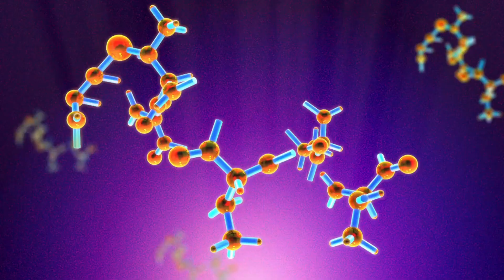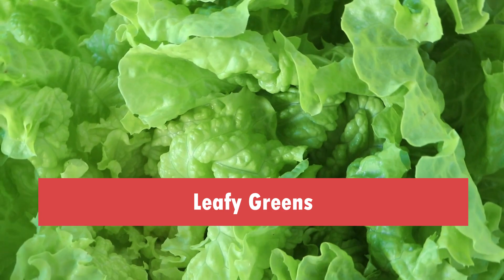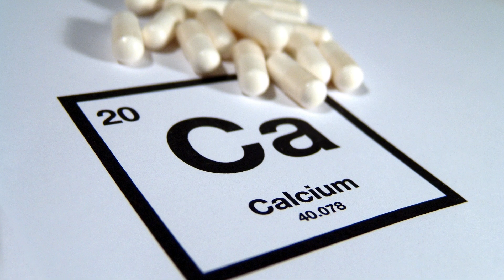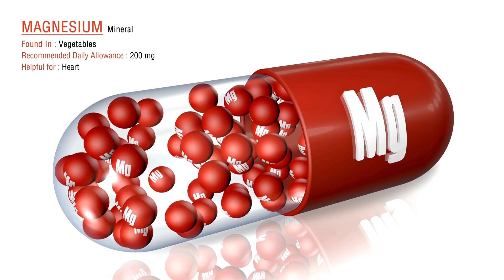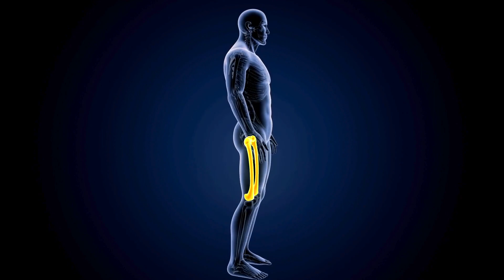This Makes Your Bones Stronger After 50!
Unlock the secrets to maintaining robust bone health beyond 50 in my latest YouTube video! Dive into a comprehensive guide featuring expert-backed tips, nutrition insights, and exercise routines designed to strengthen your bones. Learn about the key nutrients your bones crave, explore effective workout strategies, and discover how simple lifestyle changes can make a significant impact. Embrace this journey towards stronger, healthier bones – because age should never limit your vitality!